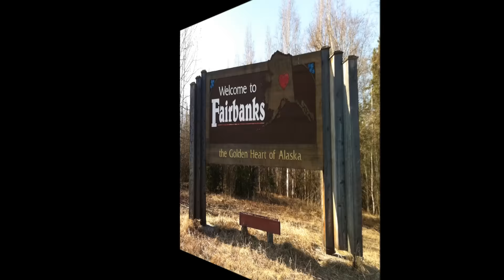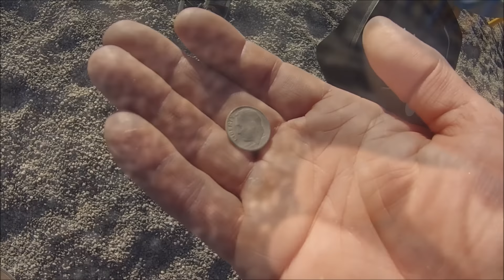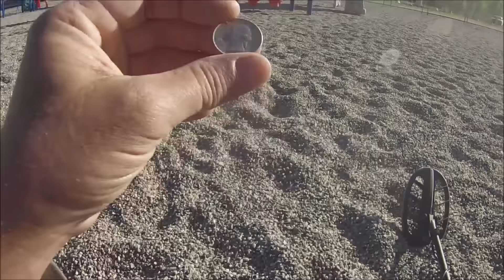13th hunt of 2016,Lucky # 13, Fairbanks Alaska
Saturday morning metal detecting in Fairbanks alaska